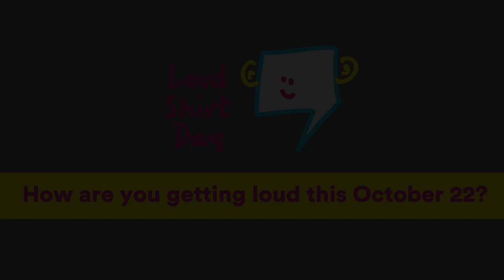Can:Do 4Kids Loud Shirt Day - How are you getting LOUD?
Head Office
59-61 Grange Road,
Welland SA 5007